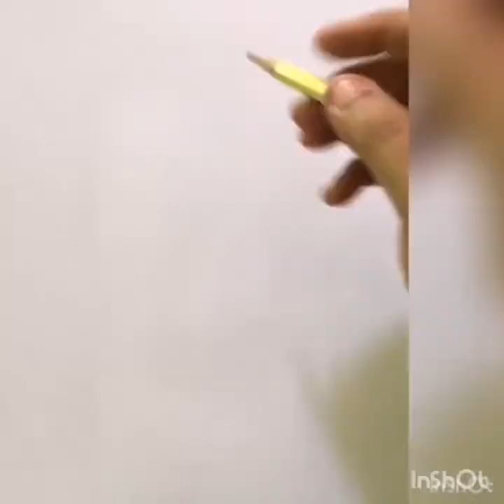Make a dress with leaves